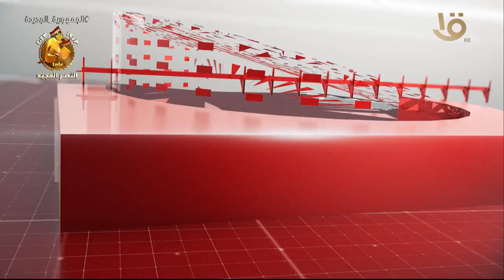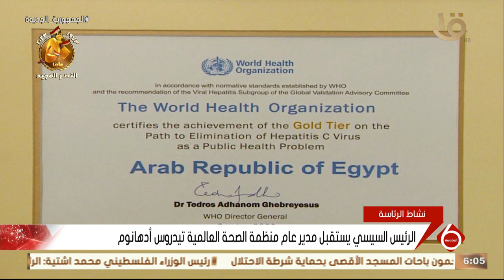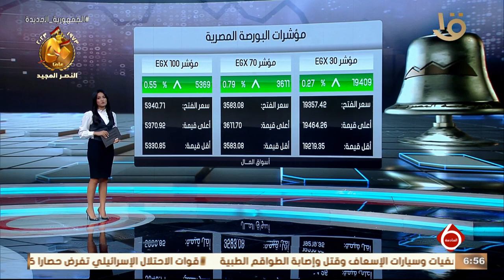أهم الأخبار السياسية والاقتصادية محليا وعالميا .. 9-10-2023